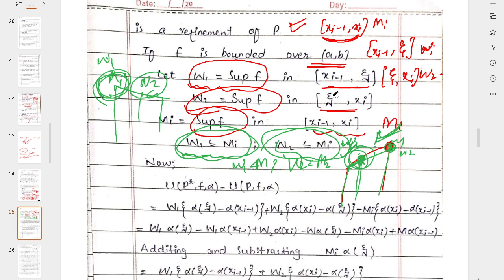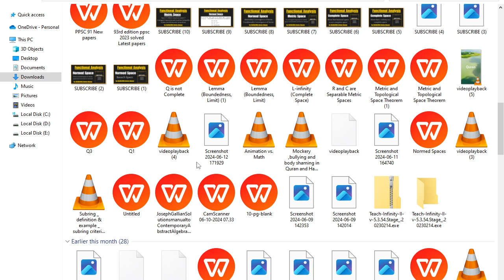Refinement and Common Refinement and its related theorems with proof || Riemann Stieltjes Integral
Refinement and Common Refinement and its related theorems with proof || Riemann Stieltjes Integral || Real Analysis 2 || BS Mathematics 6th Semester || For BS/MSC Degree Classes || In Urdu-Hindi